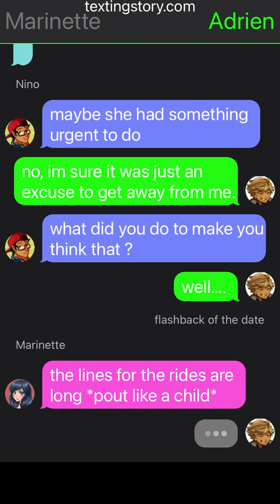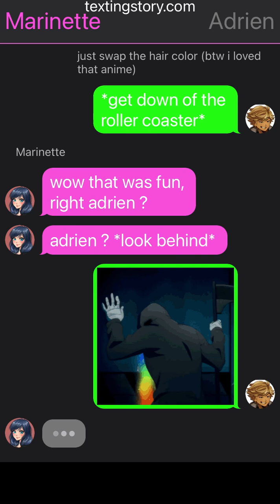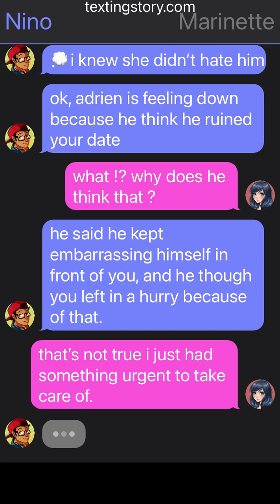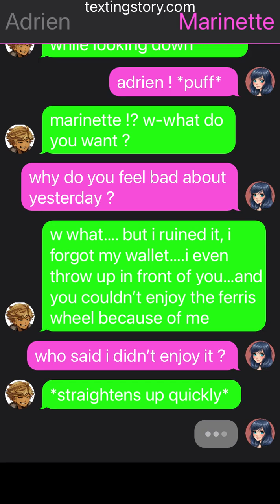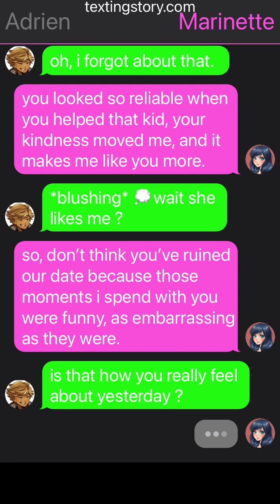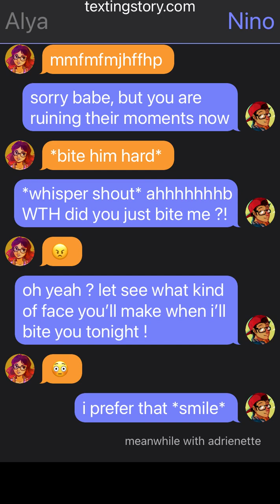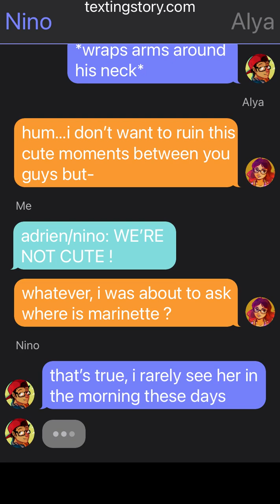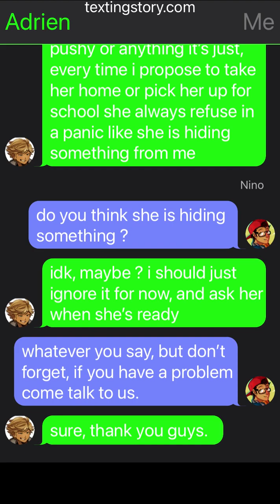In love with a single mother (3/8)